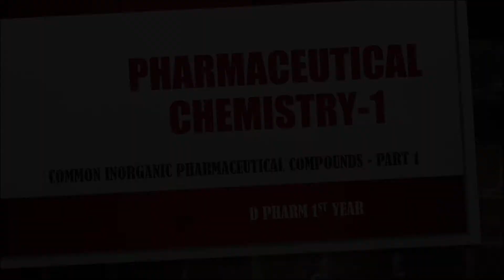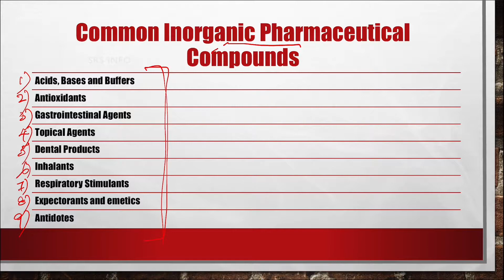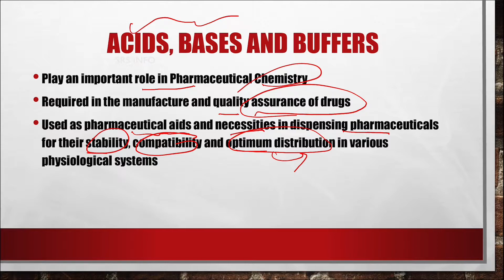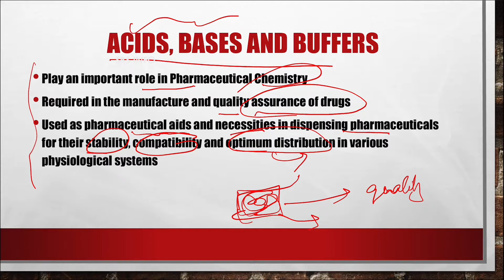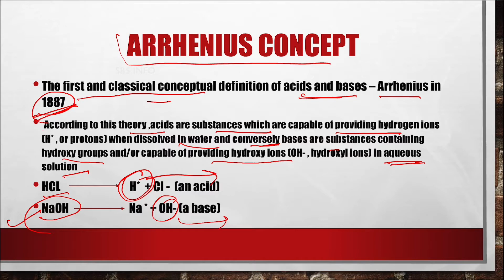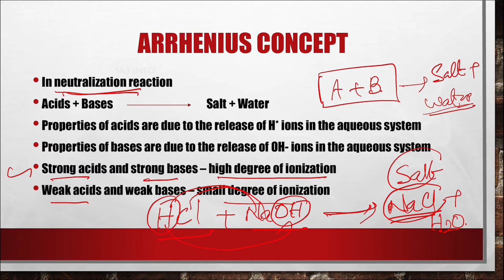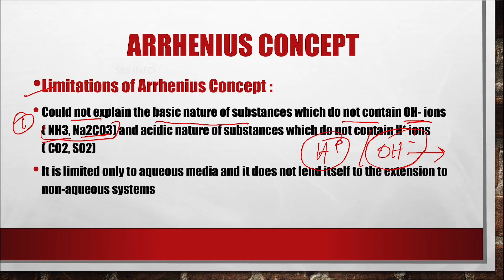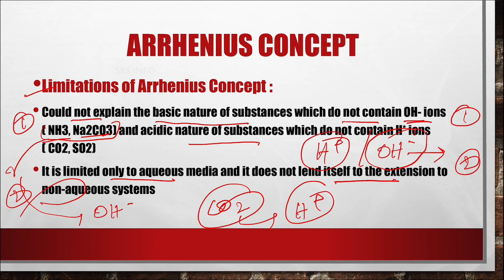Common Inorganic Pharmaceutical Compounds | Part 1 | Pharmaceutical Chemistry - 1 | SRS INFO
Pharmaceutical Chemistry
Diploma in Pharmacy - 1st Year
Common Inorganic Pharmaceutical Compounds

Topics covered :-
• Acids, Bases and Buffers
• Arrhenius Concept
• Limitations of Arrhenius Concept

SRS INFO